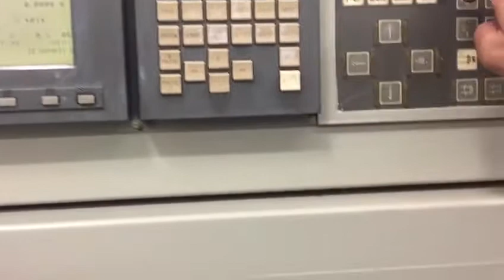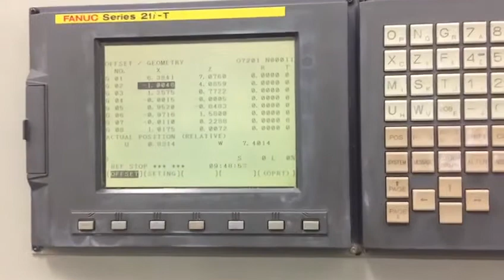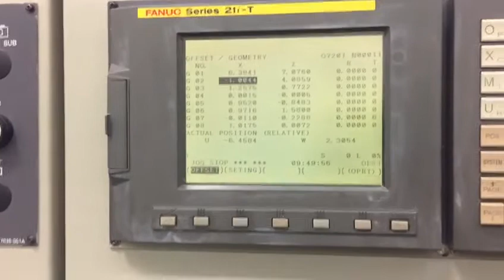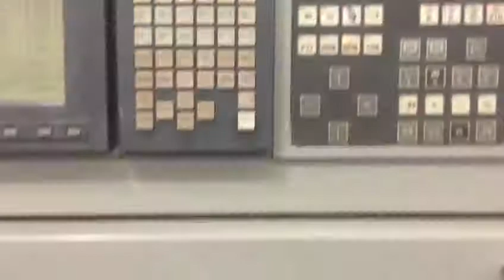TAKISAWA TC-20 CNC TURNING CENTER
Make: Takisawa
Model No.: TC-20
Serial No.: TLMU-12481
Condition: Very Good

Comes with 8" Chuck, Tool Presetter & Chip COnveyor.

“This One Owner machine has 8″ Chuck, Tool Setter, Tailstock, Chip Conveyor. Tailstock was in a box since day one, we just installed it. On Our Floor fully powered / tested & is in Great working condition. Compact design ideal for Garage, small shops. Made in Japan."

TAKISAWA TC-20 CNC Equipped With:

Fanuc 21iT CNC Control
8" Kitagawa Hydraulic Chuck
Tool Presetter
Hydraulic Tailstock
PC Card Slot
Coolant System
Barfeed Interface
RS-232 ports
12 Station Automatic Turret
Foot Switch
Chip Conveyor

TAKISAWA TC-20 CNC Specifications:

Capacity:
Max Turning Diameter: 10.18"
Max Turning Length: 23.89"
Max Bar Capacity: 2.04"

Swing Over Cross Slide: 16.53"
X Axis Travel: 5.6"
Z Axis Travel: 25.19"
Rapid Traverse X Axis: 790 IPM
Rapid Traverse Z Axis: 945 IPM

Spindle Nose: A2-6
Spindle Bore: 2.28"
Spindle Speed: 0 - 4500 RPM
Spindle Motor: 15 HP

Turret Capacity: 12 Stations
Turret Index Time: 0.2 Second

General:
Power: 21 kva, 220v / 3-Phase
Overall Dimensions: 82" x 55" x 73" High
Weight: 7000 lbs

TAKISAWA TC-20 CNC Comes as shown in pictures..